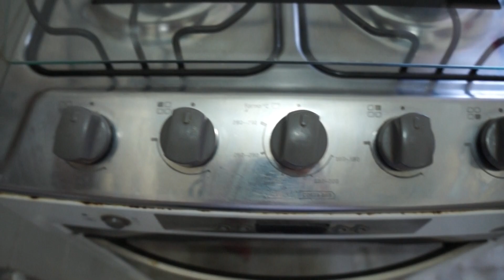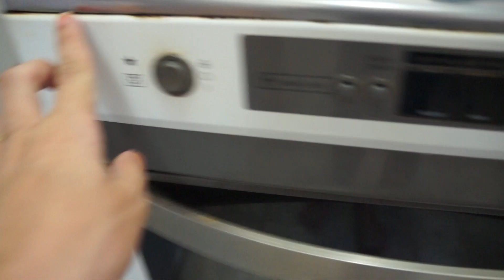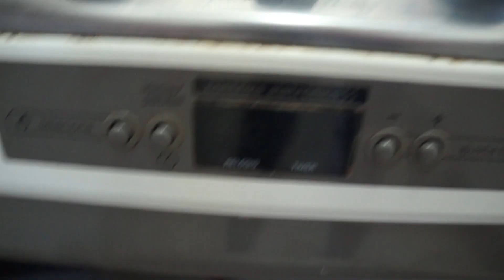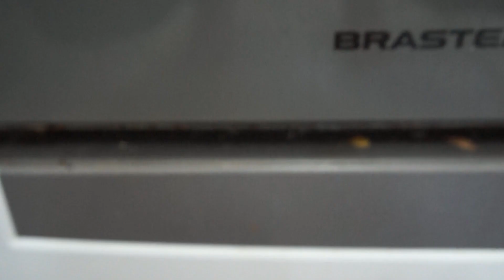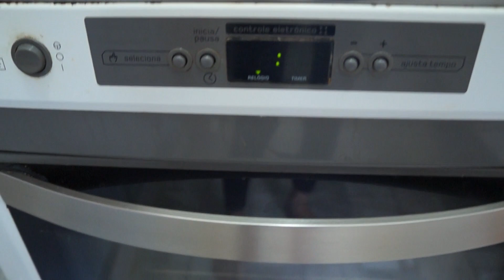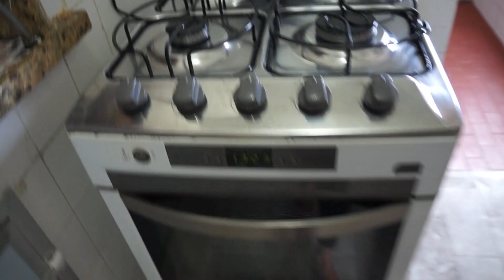Limpeza completa no fogão | Clean With Me! - Limpe Comigo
SIGA-ME!